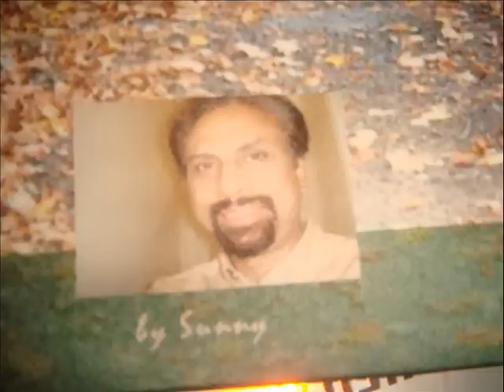KARIMUKIL KAATTILE. by Sunny, A super Hit of P. JAYACHANDRAN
Only my version
From KALLICHELLAMMA
P. Bhaskaran,s lines, Music by   K.  Raghavan Master, Sung by; Jayettan.